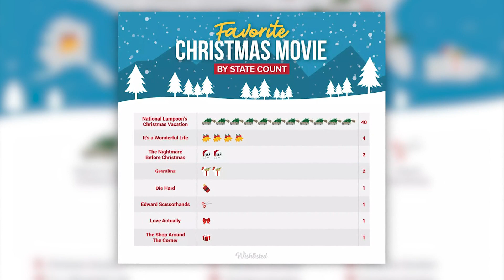2 Colorado competitors in upcoming Puppy Bowl, map looks at favorite Christmas movie by state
Two Colorado pups will take the field on Animal Planet's Puppy Bowl in February, and a Google Trends maps show's the most popular Christmas movie for each state.

9NEWS (KUSA) is located in Denver, Colorado.